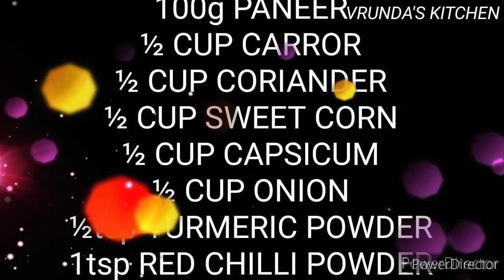VRUNDA'S STYLE VEG LOLLIPOP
HI, I AM VRUNDA VYAS

TODAY I AM MAKING SO LETS START.

MY RECIPE IS ALWAYS PURE VEGETARIAN.

FOR MAKING .

INGREDIENTS :-
5 BOILED POTATOES
100g PANEER
½ CUP CARROR
½ CUP CORIANDER
½ CUP SWEET CORN
½ CUP CAPSICUM
½ CUP ONION
½tsp TURMERIC POWDER
1tsp RED CHILLI POWDER
1tsp CHAT MASALA
½tsp AMCHOOR POWDER
½tsp ROSTED CUMIN POWDER
½tsp GARAM MASALA
1tsp GINGER CHILLI PASTE
½tsp BLACK PEPPER
1tsp GARLIC
½ CUP CORN FLAKES
1 CUP BREAD CRUMBS
3tbsp ALL PURPOSE FLOUR
2tbsp CORN FLOUR
SALT TO TASTE
OIL
WATER

"VRUNDA'S KITCHEN "